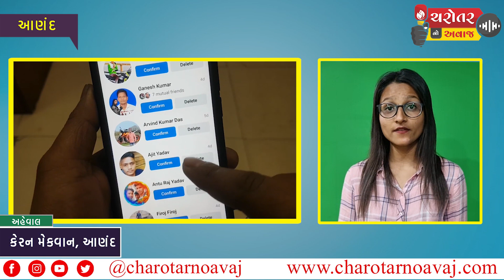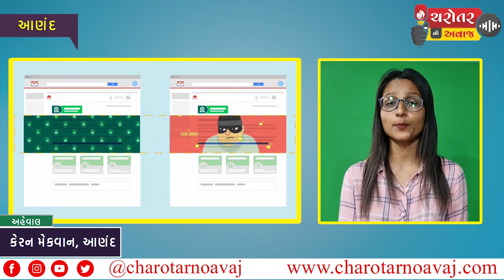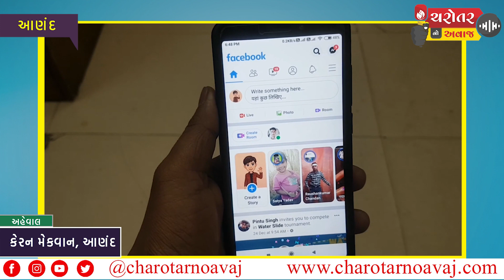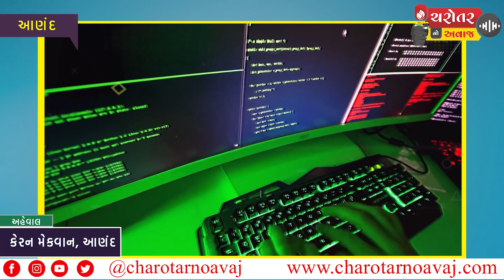જાણો કેવી રીતે ખબર પડે કે તમારો મોબાઈલ HACK થયો છે, અને જાણો કેવી રીતે તમે ઓનલાઈન ફ્રોડથી બચી શકશો